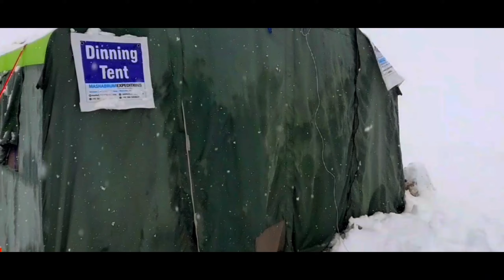heavy snowfall at gasherbrum 2 basecamp | گاشربرم میں شدید برف باری - پاکستان میں بیس کیمپ کی زندگی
Pakistan gilgit baltistan main har saal mountain basecamp par parne wali braf or sardi mai 30 din rehna srif wahi log kar skta hy jo in mountains or travel adventure se love hai

rakaposhi basecamp
nanga parbat basecamp
k2 basecamp
nepal mountains
mount everest basecamp
skardu baltistan
trekking to baltoro

itni sardi or 30 din ka adventure 🙄amazing snowfalling at gasherbrum || -- basecamp life in pakistan